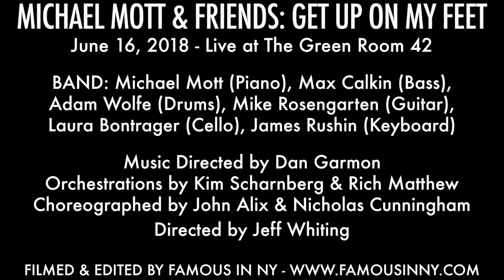"Genuine (It’s Real)" - Anastacia McCleskey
MICHAEL MOTT & FRIENDS
GET UP ON MY FEET: A CELEBRATORY BENEFIT FOR THE ACTORS FUND
Saturday, June 16, 2018 - The Green Room 42

BAND: Michael Mott (Piano), Max Calkin (Bass), Adam Wolfe (Drums), Mike Rosengarten (Guitar), Laura Bontrager (Cello), James Rushin (Keyboard)

Background Vocals by Damian Barray, Lauren Devine,  Lindsay Rider
Music Directed by Dan Garmon
Orchestrations by Kim Scharnberg & Rich Matthew
Choreographed by John Alix & Nicholas Cunningham
Directed by Jeff Whiting